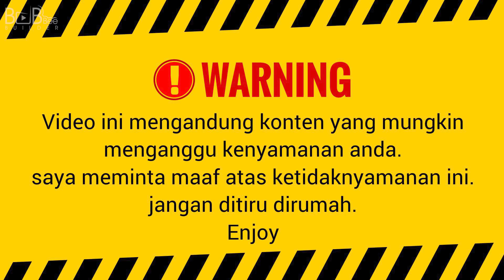MAKAN MONSTER LAUT MENTAH, KETEMU DI DASAR LAUT ❗️❗️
Hallo semua sahabat Bob Bee Builder
Video hari ini adalah MAKAN MONSTER LAUT MENTAH, KETEMU DI DASAR LAUT ❗️❗️
Kali ini saya ingin membagikan ke kalian semua video tentang keseruan saya
makan extreme lagi.
Mau tau keseruannya seperti apa?
Apakah saya mampu melakukannya ?

Tonton video di atas yah. !!
Ingat jangan di skip!! Enjoy:)

"EASY"

LINK UNTUK ORDER MERCHANDISE SHOPEE / TOKOPEDIA :
SHOPPE :